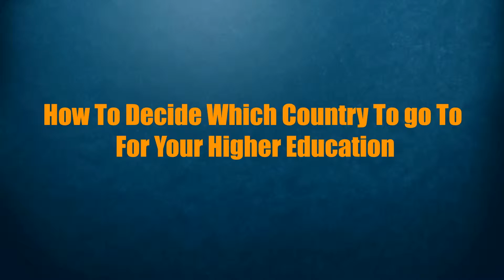How to decide which country to go to for your higher education?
How to Decide Where to Study Abroad

ABOUT US
Credila Financial Services is a Subsidiary of Housing Development Finance Corporation Limited (HDFC one of the most trusted names in financial services industry. It is India's first dedicated education Loan lender.

UNIQUE  BENEFITS OF CREDILA EDUCATION LOAN
Up to 100% Finance
Loan Approval Before Admissions.
Income tax benefits under Section 80(E)
Doorstep Service and Quick Loan Sanction
Flexibility on Collateral Security